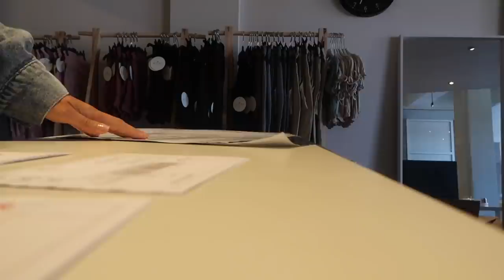DAGJE OP KANTOOR WERKEN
Vandaag neem ik jullie mee naar kantoor!